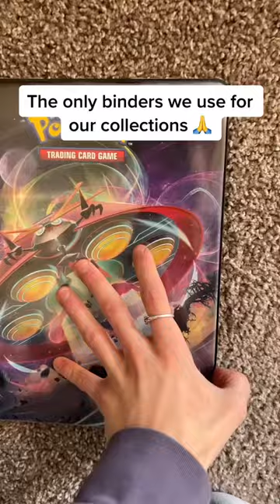BEST POKEMON BINDERS!! 😁🔥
►►Today in this video I show you the best binders for your Pokemon cards!!

(we cannot send returns if you ask to send things back!)